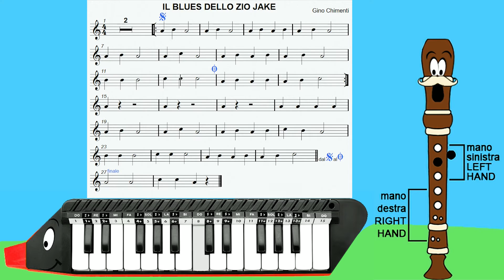Il blues dello zio Jake - Brano facilissimo per flauto, melodica o concertino - Vecchia versione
Il blues dello zio Jake è un brano facilissimo, nato per esercitarsi a suonare le note LA, SI e DO sul flauto dolce o sulla melodica, ottimo per iniziare a leggere le note e i valori di durata di minima e semiminima sul pentagramma. VECCHIA VERSIONE. Per la versione nuova, più lenta e meglio ritmata, vedi qui